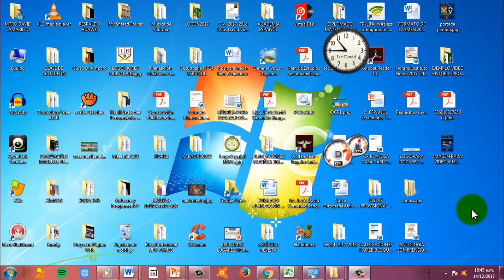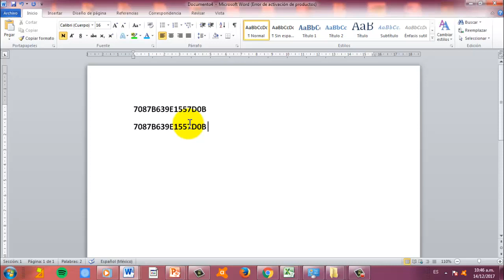2020-CÓMO SABER LA CLAVE WIFI DE MI PC WINDOWS 7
CÓMO SABER LA CLAVE WIFI DE MI PC
CLAVE WIFI
A QUÉ RED ESTA CONECTADA MI COMPU
como saber la clave de mi internet por mi pc(laptop) y gracias a mis suscriptores
omo saber nombre de usuario y contraseña en router
Como VER o descubrir la CLAVE de mi WiFi Internet en mi PC + 4 Pasos Fáciles + Windows 7, 8 y 10
CUAL ES LA CLAVE WIFI DE MI COMPU
CLAVE WIFI DE LA COMPU
DE DONDE SACO LA CLAVE WIFI DE MI RED
DE DONDE SACO LA CLAVE WIFI DE MI COMPU
Como Saber Clave De WiFi Guardada I Robar Clave WiFi Gratis 2016
Como Saber la Contraseña de Wi Fi (Recuperar)
Cómo saber la contraseña de mi Wifi desde mi PC DE ESCRITORIO | Tutorial HD
Averiguar la contraseña perdida de tu router wifi
Cómo saber donde se guardan las contraseñas de WI-FI
como recuperar la contraseña de wifi si se olvido la clave o no la encuentra
Ver contraseña de Wifi guardadas en Android
Como saber la contraseña de mi wifi (2017)
Como Saber La Contraseña De Mi Internet-WIFI Bien Explicado!! ✔
Cómo saber mi CLAVE DE WIFI DESDE MI PC WINDOWS 10 | WINDOWS 8 | WINDOWS 7
Como saber tu nombre de Usuario y Contraseña de tu Router
COMO SABER EL NOMBRE DE RED WIFI
COMO SABER EL NOMBRE Y CLAVE DE RED WIFI
CLAVE WIFI DESCUBRIR
COMO ROBAR INTERNET WIFI